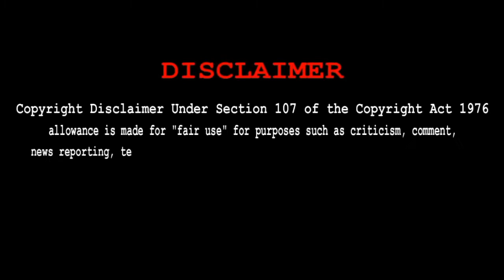Shin chan devil cat vs robo dog(shiro) in tamil ¦¦shinchan special episode ¦¦THE WOLF BY SV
Hi FRIENDS
             THE WOLF BY SV

00:30 start
11:00 end

Shin-chan, Kazama-kun, Nene-chan, and Masao-

This channel full and full in TAMIL language

Shinchan
Shinchan rare episode
Shinchan special episode
Shinchan devil cat